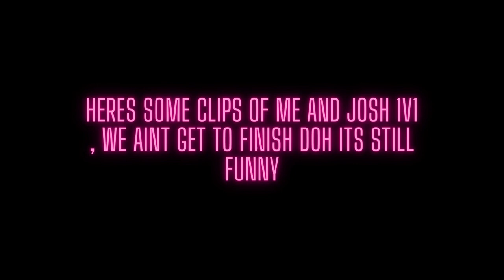Day In the Life Episode 8 | Gameday vs. Cleveland State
I’m almost at a 100 subscribers , When I hit I might put out a special video for y’all. Road to 1K.

I don’t own any copyrights to the music played.